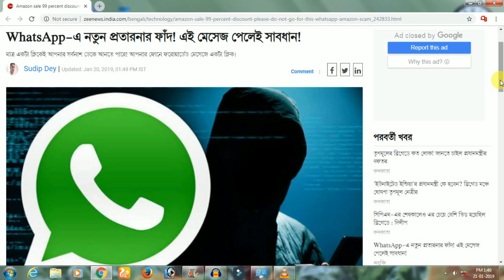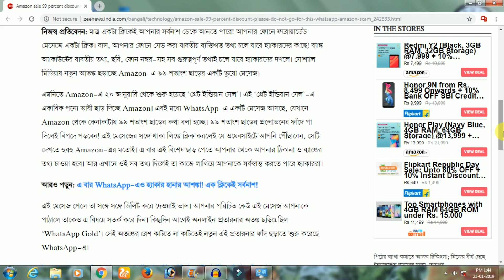WhatsApp ব্যবহার করলে সাবধান | Today Big Breaking News | Bengali News